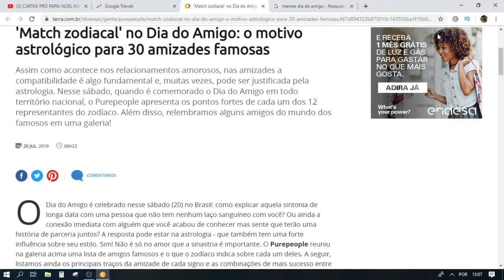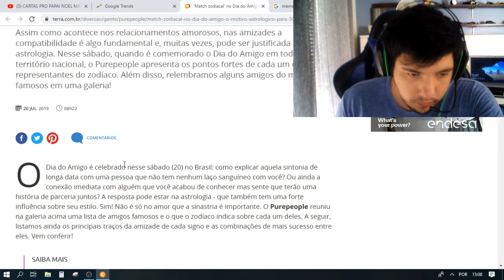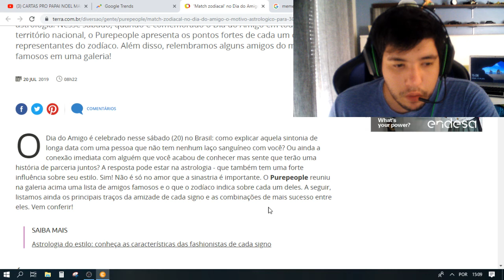O QUE O DIA 20 DE JULHO ? DIA DO AMIGO SERÁ ?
O Dia do Amigo celebra-se a 20 de julho.

A amizade comemora-se pelo mundo a 20 de julho e Portugal não é exceção. A origem da data remonta a 1969, data da chegada do homem à Lua, que demonstra a união dos homens para alcançar objetivos.

Como tão importante que é, as datas de celebração da amizade multiplicam-se. Em 2011, a Assembleia Geral das Nações Unidas resolveu designar o Dia 30 de julho como o Dia Internacional da Amizade. No Brasil, o dia 18 de abril é a data popular, não oficial, de comemoração do Dia do Amigo.